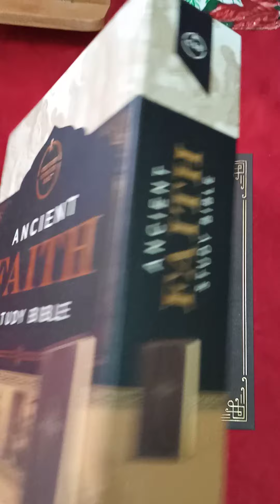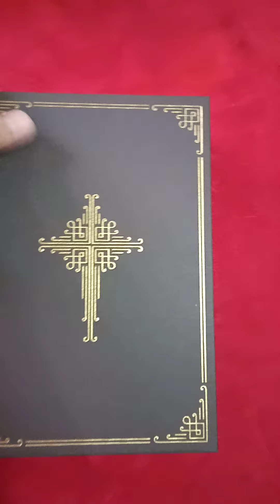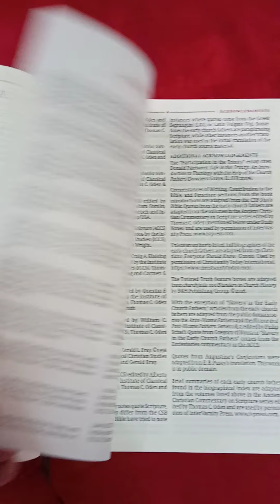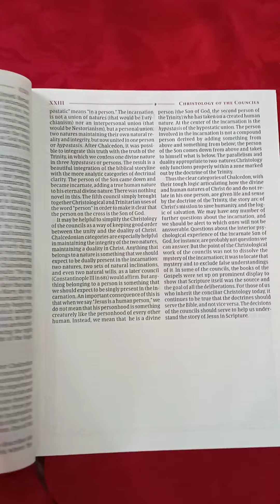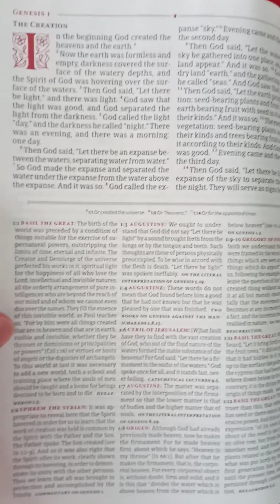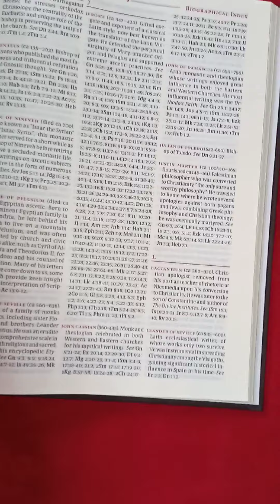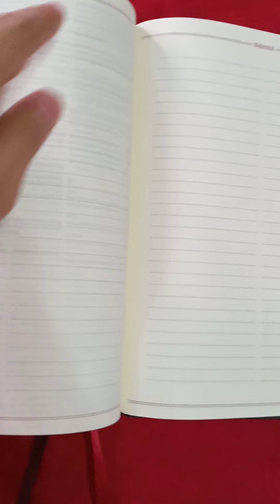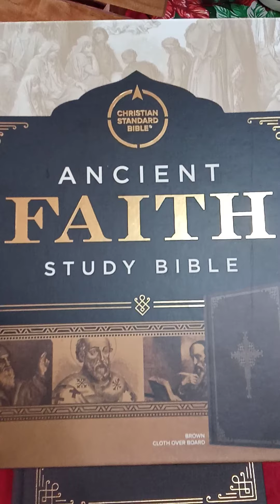ANCIENT FAITH CSB STUDY BIBLE bible review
Highly recommended bible translation for the evangelical community, a really good piece of art and literature - CSB

Ancient Faith Study Bible. You should get your copy and include this in your own library.

For a Catholic, I am surprised how Holman did this work. The Bible is really presentable. I could actually use this translation in my preaching at any church, but I will have to look for a smaller preaching bible. For a study Bible, I will really recommend this for everyone. Catholics should also get this and learn how they presented the church fathers in detail and how they understand the writings of the early church fathers.

Christopher Niño M Arca
City of God Ministry